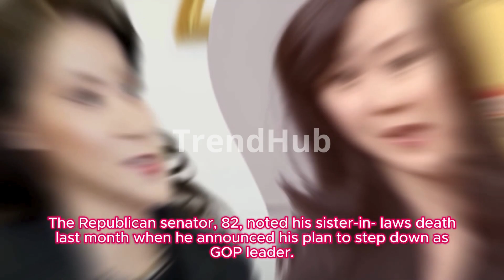Shipping CEO Angela Chao, Mitch McConnell’s sister in law, was intoxicated when she drove into lake,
Shipping CEO Angela Chao, Mitch McConnell’s sister-in-law, was intoxicated when she drove into lake, sheriff’s office says

Angela Chao, the shipping company CEO and sister-in-law of outgoing Senate Minority Leader Mitch McConnell, was intoxicated when she drove her Tesla into a lake at a Texas ranch in a fatal crash last month, according to the Blanco County Sheriff’s Office.

A 62-page incident report offers a harrowing account of the night of February 10, when, after partying with friends, Chao mistakenly reversed into a lake and became trapped in her car.

She called her friend for help and, as the water level in the car grew higher and higher, “said her good byes,” the report states. The friends frantically tried but failed to get her out of the car in time, and emergency responders ultimately pulled her lifeless body from the car.

Toxicology found that Chao’s blood alcohol concentration was 0.233, or about three times more than the legal limit. The Cleveland Clinic says a level of between 0.15 to 0.3 could cause someone to “experience confusion, vomiting and drowsiness.”

The report determined her death was an “unfortunate accident.”

Chao’s death has taken on particular significance given her proximity to power. She was the CEO of shipping company Foremost Group and the sister of Elaine Chao, the former Trump administration secretary of transportation who is married to McConnell. The Republican senator, 82, noted his sister-in-law’s death last month when he announced his plan to step down as GOP leader.

“As some of you may know, this has been a particularly difficult time for my family. We tragically lost Elaine’s younger sister, Angela, just a few weeks ago,” he said. “When you lose a loved one, particularly at a young age, there’s a certain introspection that accompanies the grieving process. Perhaps it is God’s way of reminding you of your own life’s journey to reprioritize the impact of the world that we will all inevitably leave behind.”

Chao, a Harvard graduate who lived in Austin, gathered with a group of friends for the weekend and attended a Pitbull concert on Friday, February 9, according to the report. The next day, the group spent the day touring her family ranch in Johnson City, the report states.

The group had dinner and drinks at the guest lodge, and at around 11:30 p.m., everyone began returning to their bedrooms or going home.

A video of the exterior of the south side camera captures Chao at 11:37 p.m. walking “unsteadily to her vehicle while continuing to hold her cellular phone in her right hand,” according to the report.

Chao is later seen entering her Tesla. The report stated that the camera then captured the car lurching toward a wooden barrier, reversing, turning to the left without stopping, and over the top of the limestone block wall. Afterward, the vehicle entered the water. A minute later, the vehicle’s lights were no longer visible.

While inside, Chao called a friend for help, and others came to try to rescue her.

At 11:42 p.m., a friend received a call from Chao telling her that “she had driven her vehicle into the pond,” the report states. The friend told Chao to leave the car, but she said she couldn’t, the friend later told law enforcement.

The friend stayed on the phone with Chao for eight minutes, as she described water coming into the vehicle, officials said in the report. The friend also got into a kayak and paddled toward the vehicle, and another friend swam to the car, climbing on top of it and trying to reach Chao, officials stated in the report.

Just after midnight, deputies arrived at the ranch.

The ranch manager told the deputies that the back door of the Tesla was open, after which they “attempted multiple times to locate the occupant of the vehicle through the back passenger door but were unable to.”

They unsuccessfully attempted to break the front windshield, and eventually broke the driver-side window, the report said.

Once the window was broken, the deputy stated they swam down and felt a hand, and with a medic helped pulled Chao out of the submerged vehicle. The vehicle had been in the water for approximately 21 minutes.

“The medics then swam back to the shore with the body and started performing CPR,” according to the report.

The report said first responders pronounced Chao dead at 1:40 a.m. An autopsy was not performed due to the family citing religious reasons.